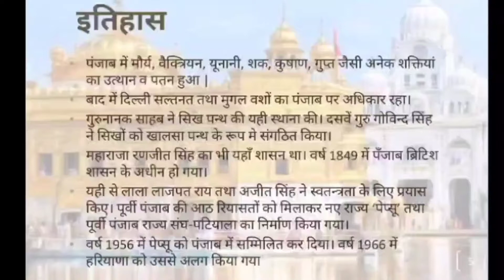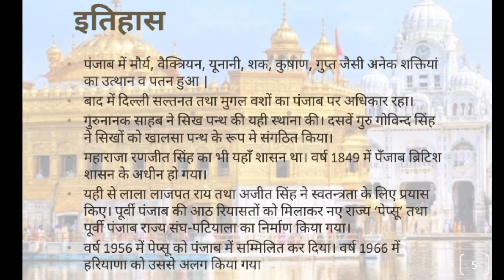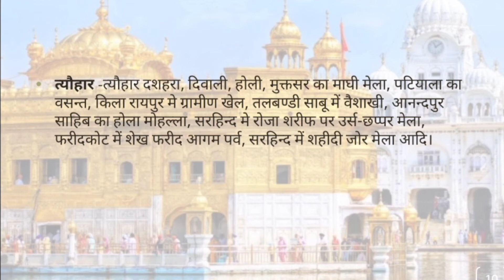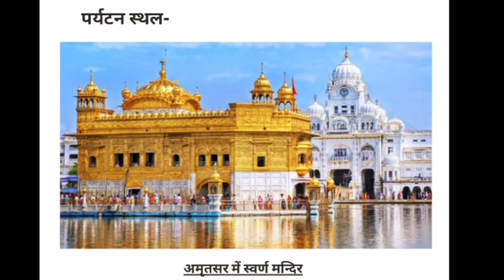Facts about Punjab | पंजाब का इतिहास | Know Your State Punjab | History of Punjab | Punjab Geography